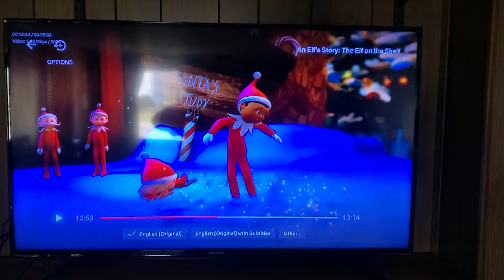March 24, 2022